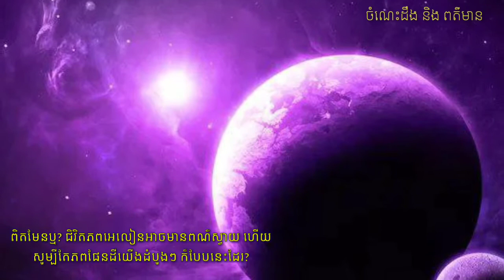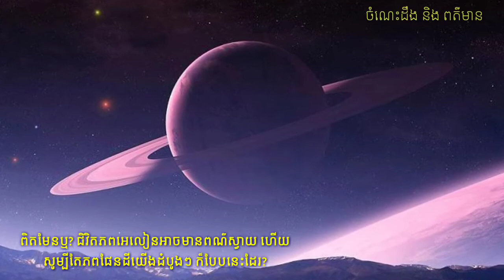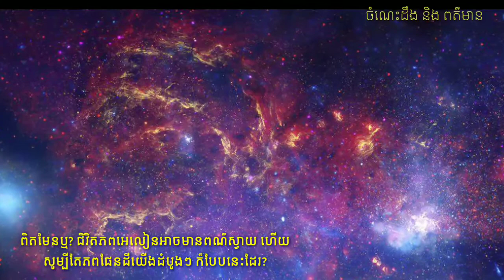ជិវិតភព​​អេលៀនអាចមាន​​ពណ៌ស្វាយ ហើយសូម្បី​តែភពផែនដីយើងដំបូងៗ ក៏បែបនេះ​ដែរ / Alien